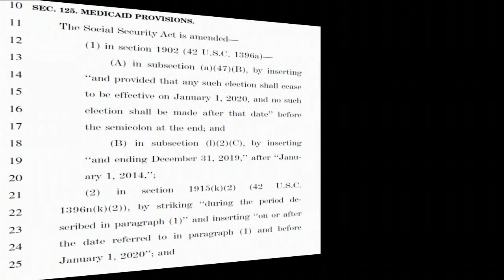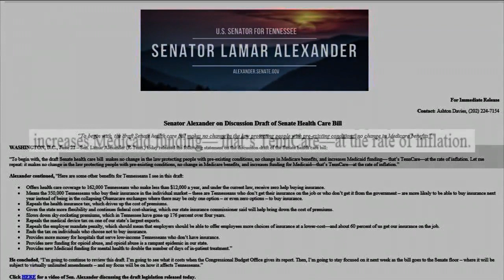How the Senate's proposed health care bill could affect Tennesseans